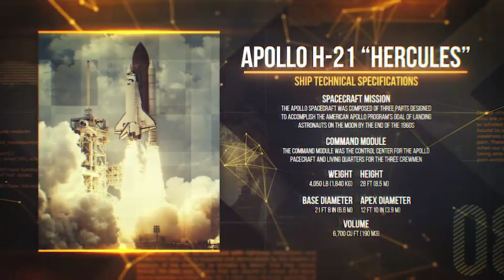Warfare & Military Video Slideshow - After Effects Template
Warfare & Military Video Slideshow is a beautiful, cinematic and simple project ideal for promo, presentation, slideshow about war, war topics, about sport and e-sports, military equipment and achievements of the military industry, aircraft, tanks, ships, military units and military operations, history,  military memoirs, tactical briefings, and more.

You can use it TV shows, video blogs, channels on YouTube and much more. Extremely easy to use. A detailed video tutorial will tell you how to edit a project, insert photo and video, replace text, apply color schemes or customize colors manually. Through video tutorial, anyone, even a novice will be able to use this project.

After Effects Template Features:
- Works with After Effects CS6, CC and higher
- Full HD (1920×1080), 25 FPS
- Quick and Easy Customization (detailed video tutorial included)
- 5 prepared color schemes (change in a couple of clicks)
- Easily change color and create your own color scheme!
- Works for all language (expression universalized)
- No extra plug-ins required
- Plugins version included (Plexus 3, Optical Flares)
- Modular structure
- Multi-purpose
- Use photo and video footages